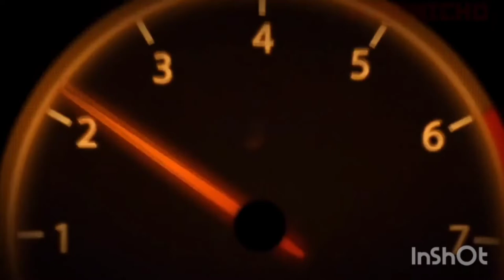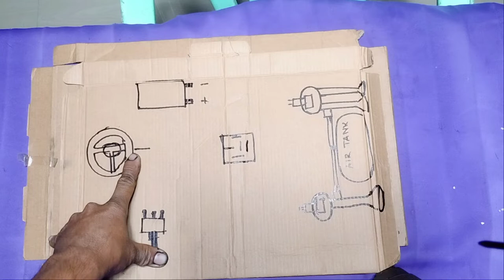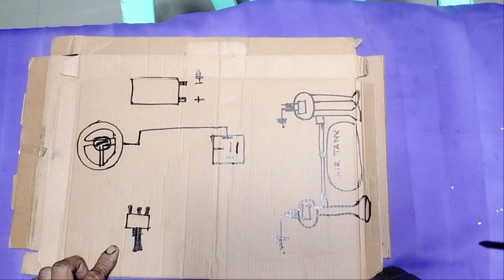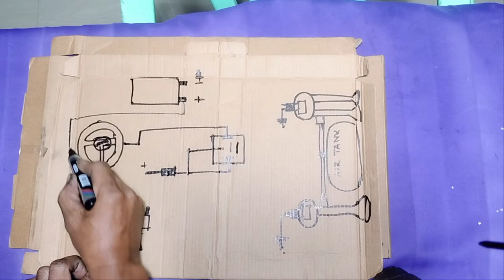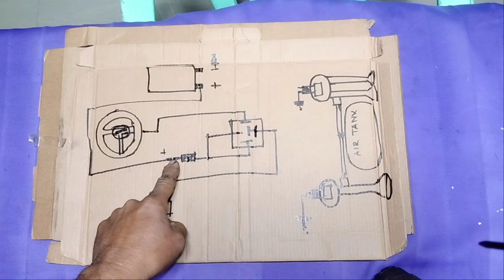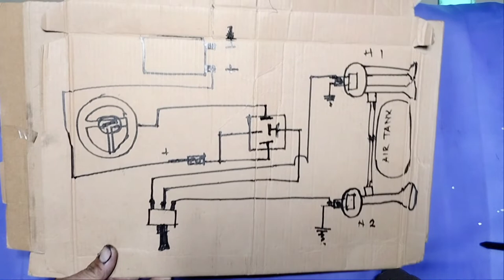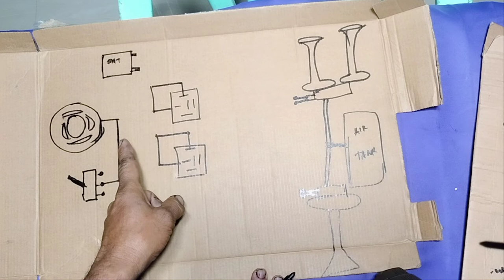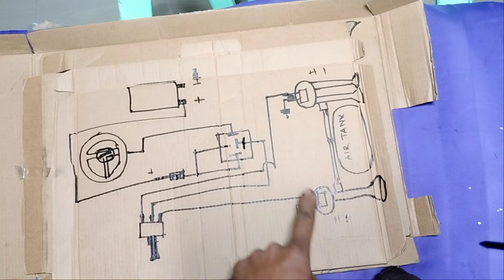PAANO MAGKABIT NG DALAWANG BUSINA ?